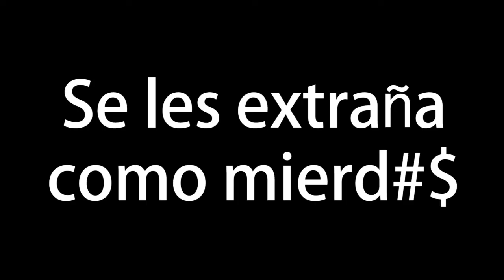Mañana Maldita "Venganzas y revanchas"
Morning show anteriormente conducido por Gonzalo Torres y Daniel Marquina con la producción del gran Augusto "Papopa" Robles.
De lunes a viernes de 6 a.m a 10 a.m por Radio Planeta 107.7 fm